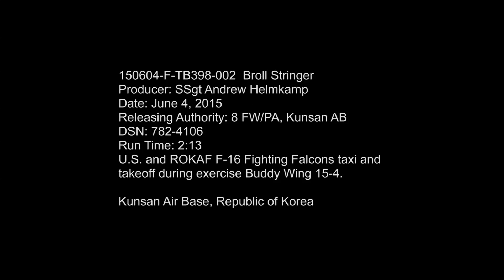U.S. & Korean F-16 Taxi & Takeoffs @ Kunsan, Korea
U.S. and ROKAF F-16 Fighting Falcons taxi and takeoff during Exercise Buddy Wing 15-4. Video by Staff Sgt. Andrew Helmkamp | 8th Fighter Wing Public Affairs | Date: 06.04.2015